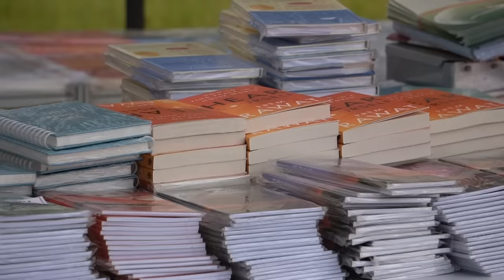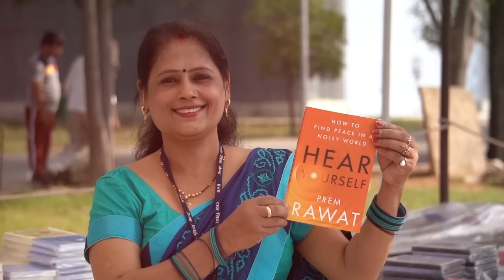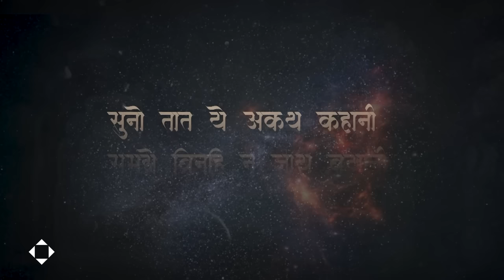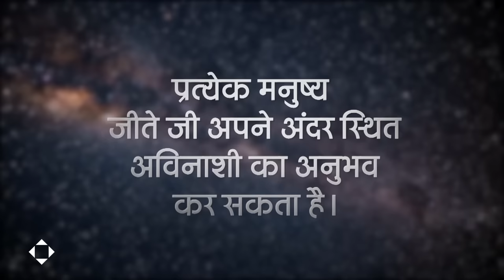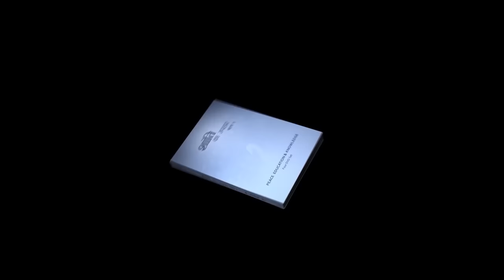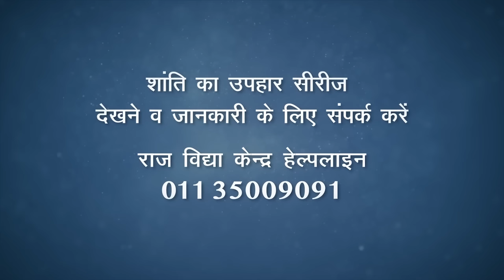AABHAS | Feeling of Peace | Anjan TV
Mr. Prem Rawat is a renowned author and international speaker. He has been presenting his message of humanity and peace across the world for more than five decades. His message has helped millions of people all over the globe to get better understanding and clarity about the very basic need of life.